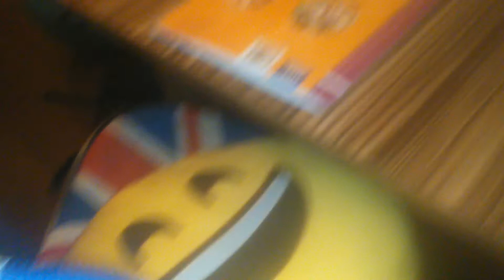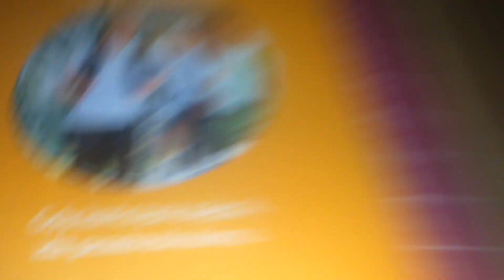Podróż część 1